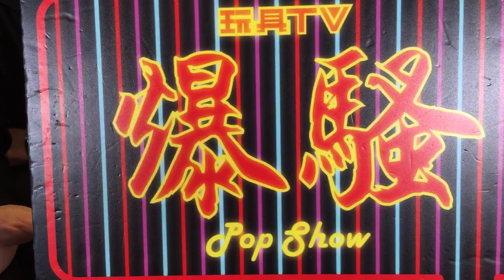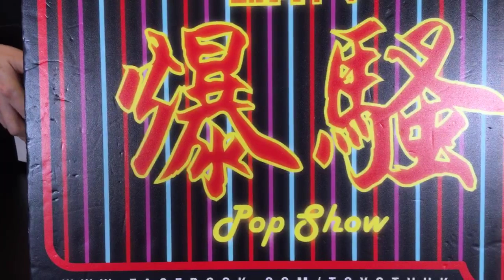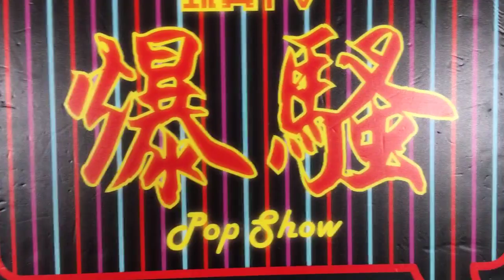TOYSTV S11 E9「爆玩具」 Black 13 Park 汎用量產型作戰機械娘 YOUKO